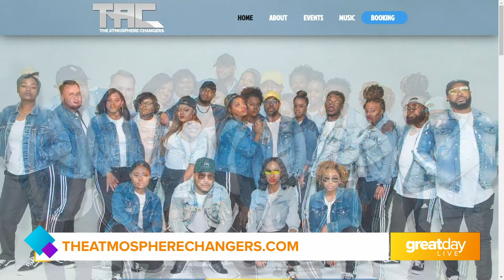GDL: Gospel star Jason Clayborn on Great Day Live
You can keep up with Jason Clayborn & The Atmosphere Changers by visiting theatmospherechangers.com.